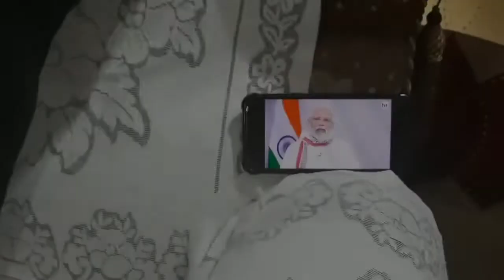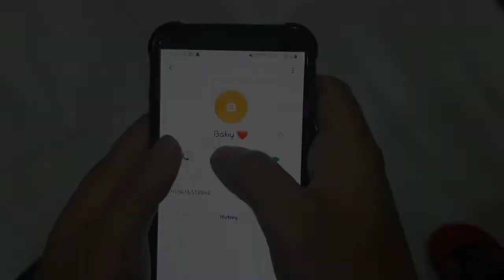National Level Short Film Making Competition - 14. Me and Others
Name of Participant - Tarang Kansal
Name of College - Apeejay School of Management, Dwarka
State - Delhi